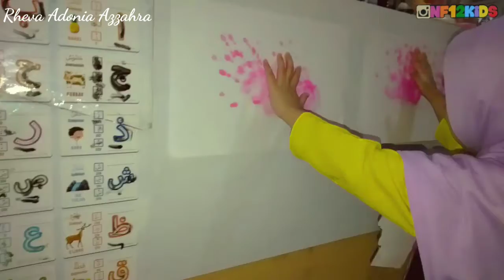PJJ MEMBUAT CAP TANGAN | HOME LEARNING FUN ALA RHEVA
Materi PJJ Rheva kali ini membuat cap tangan,, ikutan yuk temen temen..

𝗢𝗙𝗙𝗜𝗖𝗜𝗔𝗟 𝗡𝗙12